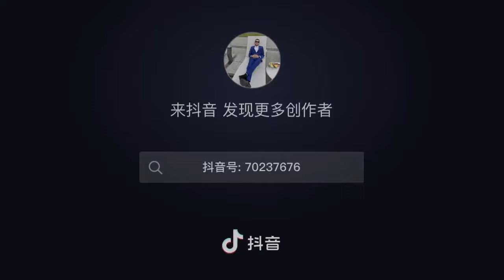Wow nice view views #